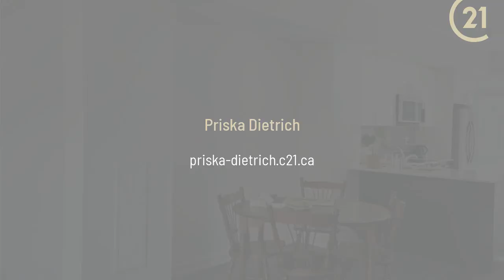10 Spruce Pines Cres Room 3 Toronto, ON M4A 1C5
Priska Dietrich - CENTURY 21 Leading Edge Realty Inc. Brokerage
1 bed 1 bath